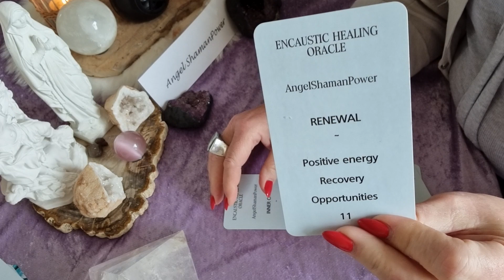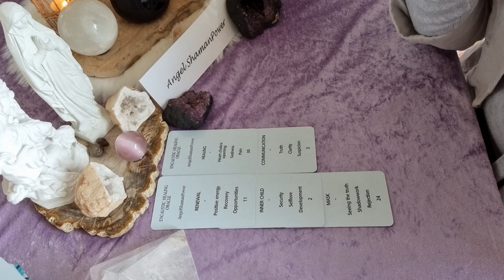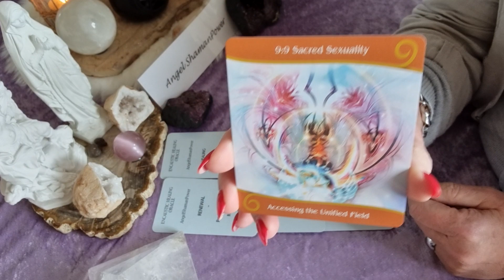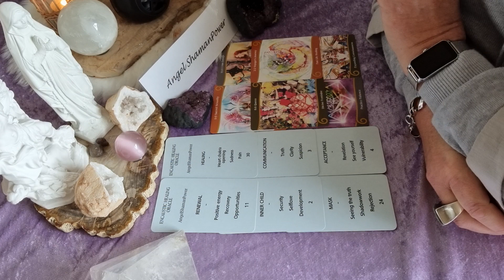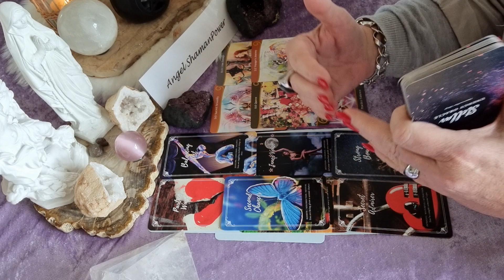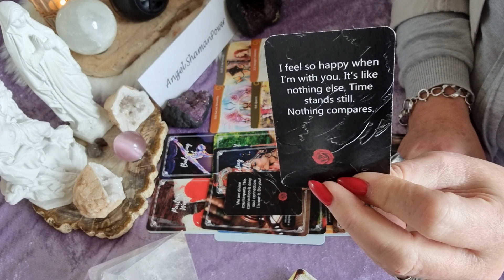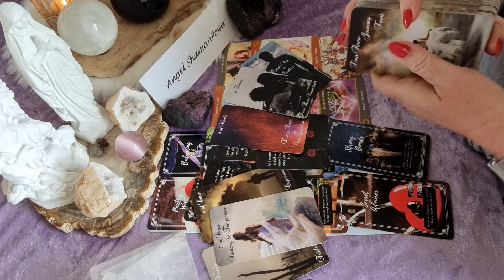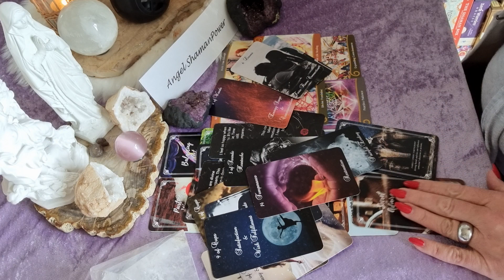🕺🌈DIVINE MASCULINE -RESTORING ENERGY - RELEASING PAST OR KARMIC PARTNER / COMMUNICATION WITH YOUR DF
🎁Amazon wishlist

If you like the content on my channel and you want to donate this is much appreciated for purchasing new card decks.

💰 click on the homepage of my YouTube kanaal on the button Donate in the banner.
It helps my channel to grow and to purchase new card decks which i can use in the readings.

Namasté,
Jacqueline🙏